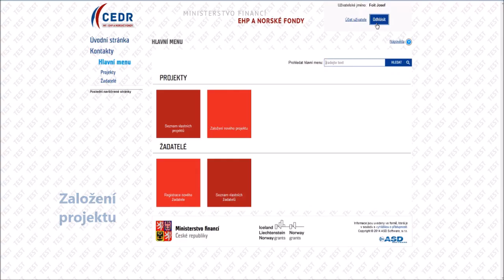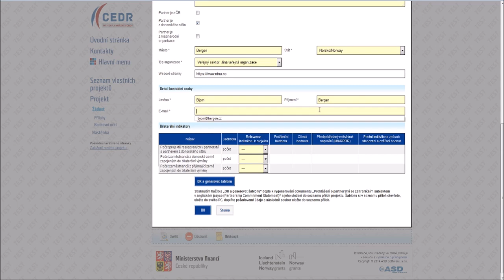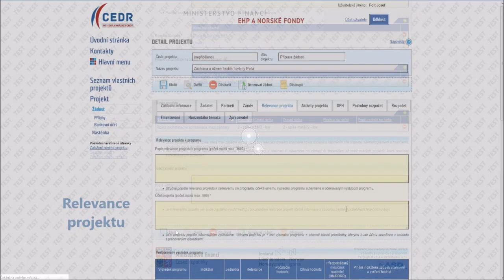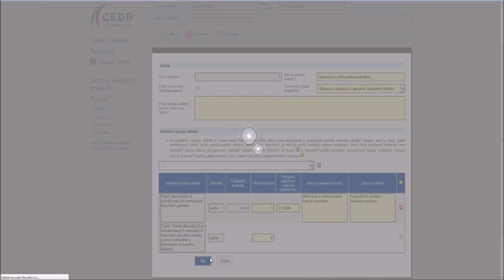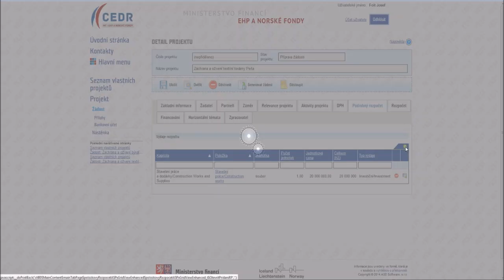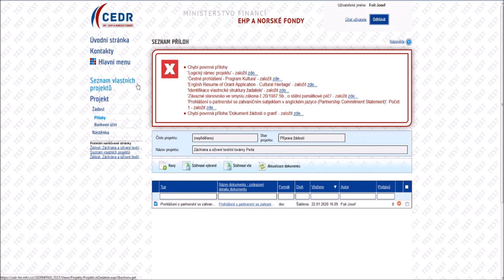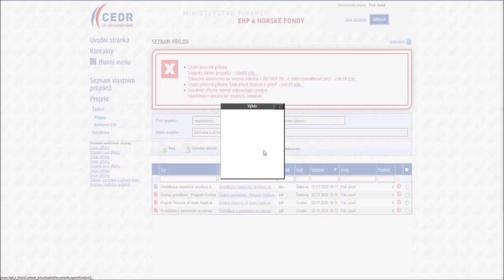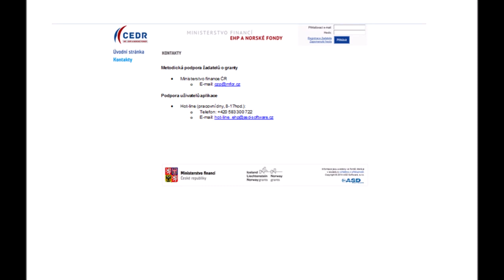Jak vyplnit zádost přes IS CEDR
Videonávod pro vyplnění žádosti o grant na projekty ve výzvách programu Kultura Fondů EHP a Norska.  Dotazy?

01:00  Základní informace
02:18 Žadatel
04:00 Partneři
07:11 Záměr
10:14  Relevance projektu
13:44  Aktivity projektu
19:20 DPH
19:36 Podrobný rozpočet
21:54 Rozpočet
23:55 Financování
25:16 Horizontální témata
25:56 Zpracovatel
26:25 Přílohy
33:45 Generování Dokumentu žádosti o grant
36:18 Podání žádosti
36:56 Kontakty